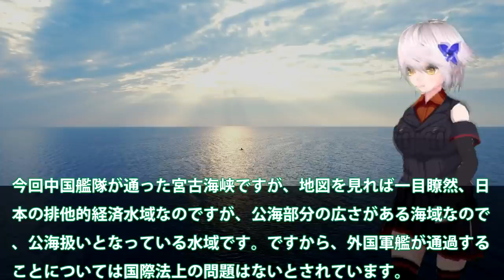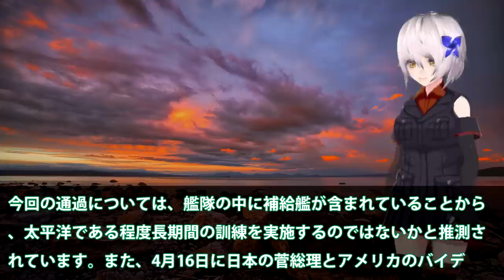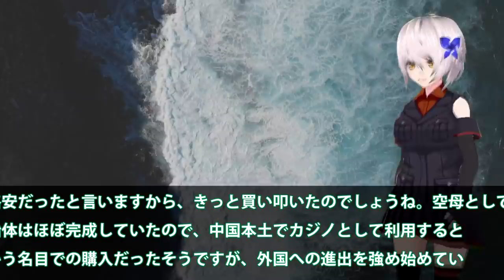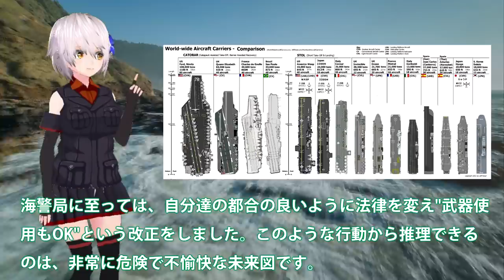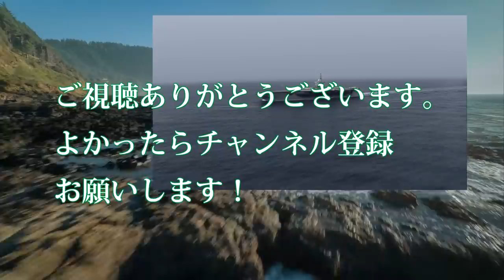米原子力空母打撃群は南シナ海で遼寧を監視下に！日米会談への宮古島間を通過したが逆に米国が？台湾や尖閣での米国の態度がハッキリと・・・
関連動画
中国軍事侵攻想定で台湾が軍事演習 台湾海峡で緊張高まる（2020年7月17日）

引用・転載「出典：海上自衛隊ホームページ」
引用・転載「出典：航空自衛隊ホームページ」
引用・転載「出典：陸上自衛隊ホームページ」

中国空母「遼寧」沖縄本島と宮古島間を！長崎沖でも駆逐艦を確認・・・中国のステージが上がる防衛省が警戒
中国海軍空母遼寧はポンコツ艦なのか使えるのか性能を調べてみました